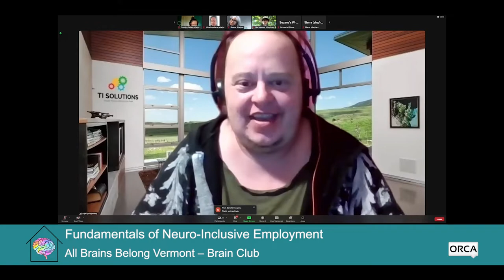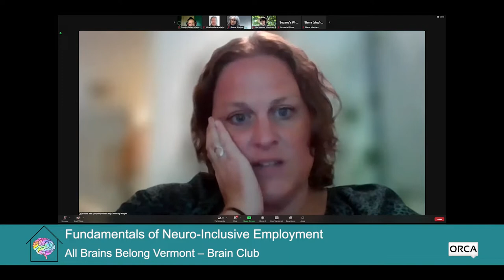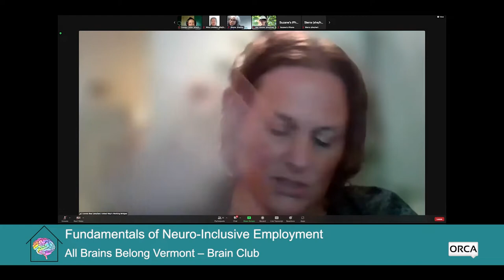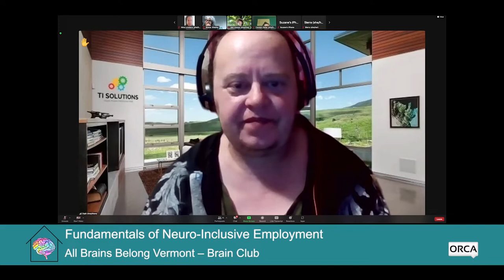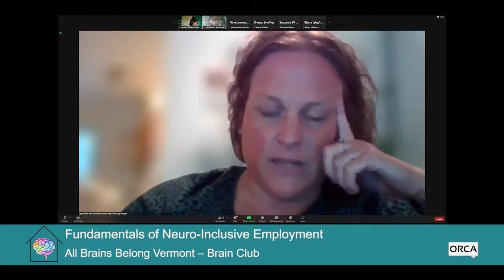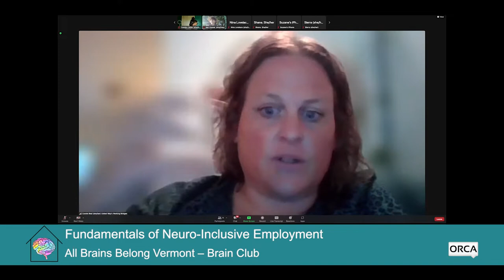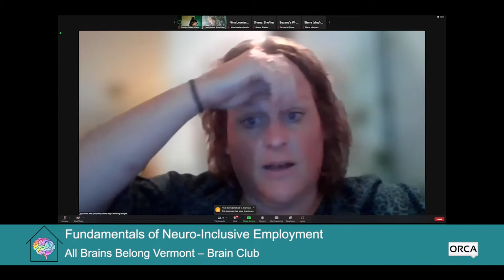All Brains Belong VT - Brain Club: Fundamentals of Neuro-Inclusive Employment 7/26/2022